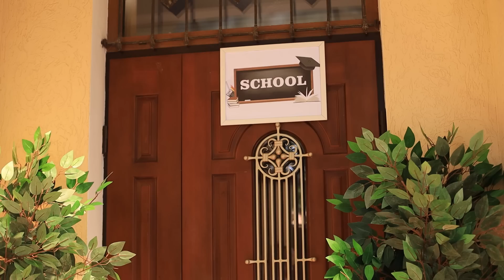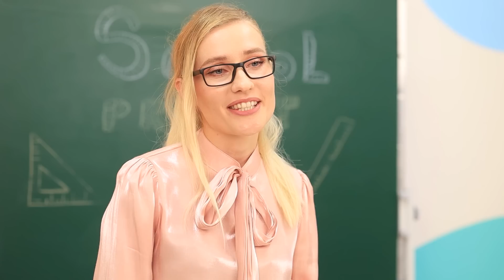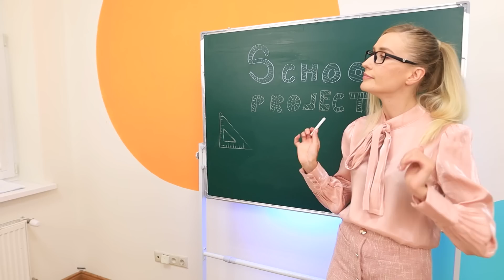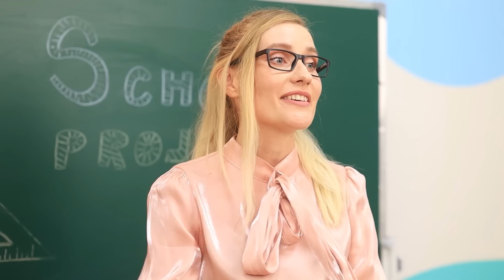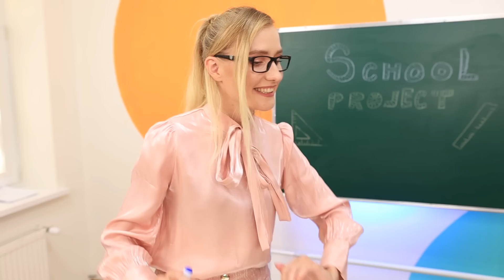Good Student VS Bad Student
College is a place where different types of students come together. But all of these types can be divided into two main types: the good types and the bad types. What is the difference between these types of students? Let's find out 😉